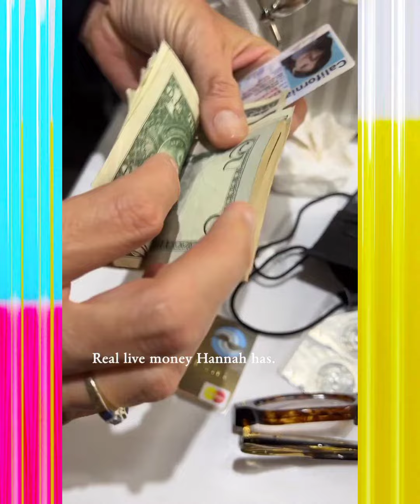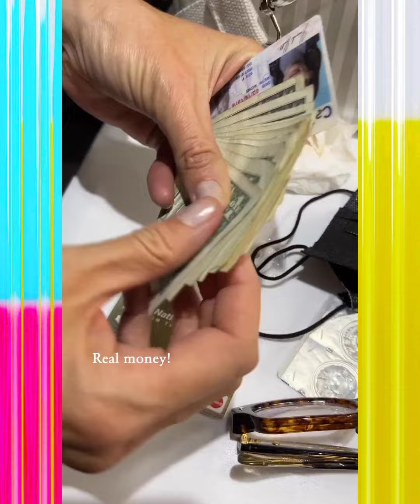🔥🔥🔥 Watch What Jennifer Garner Brings Out Of Her Pocket 😁😁